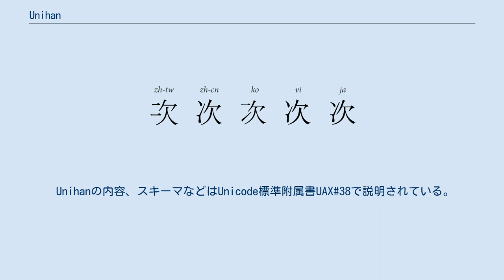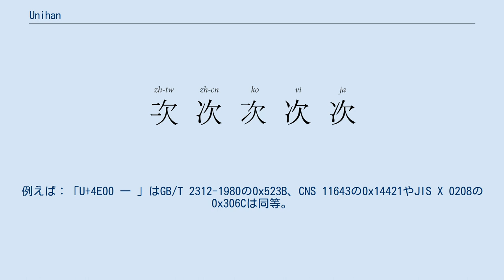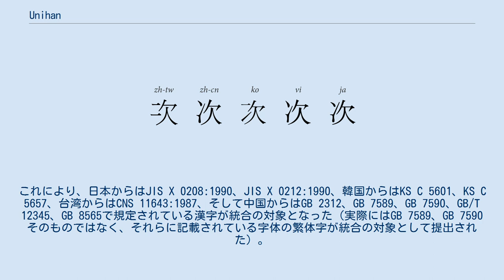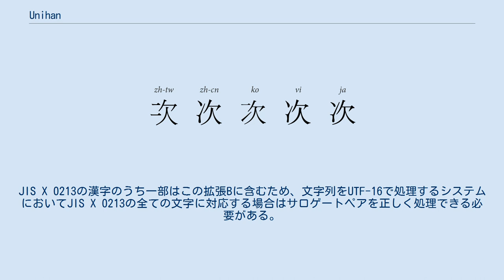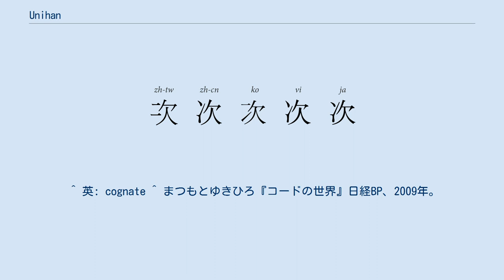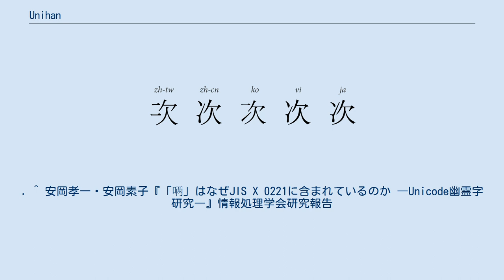Unihan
「次」の繁体字、簡体字、韓国の漢字、ベトナムの漢字、日本の漢字。
 Unihanはユニコードコンソーシアムの定期的に更新されているデータベースである。
Unihanの内容の中には、ユニコード(Unicode)の投稿者がCJK文字プロパティを保存する。
 Unihanの内容、スキーマなどはUnicode標準附属書UAX#38で説明されている。
 漢字統合するかどうかの意思決定の手順は「付属書S」のISO/IEC 10646:2010で説明されている。
 Unihanは漢字がもつ表意を定義するものではない。
形状は「XはYと同等」と説明している。
例えば：「U+4E00 一 」はGB/T 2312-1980の0x523B、CNS 11643の0x14421やJIS X 0208の0x306Cは同等。
 CJK文字は原則として登録される毎に部首画数順で配列されている。
但し一部に乱れが存在している上追加が相次いだために検索が困難になってきており、Unihanデータベースでは割り当てられたUnicode値と部首番号、部首別画数から導出される値をソートキーとして規格化している。
 漢字には「形・音・義」の3つの側面があるといわれる。
CJK統合漢字は日本・中国・台湾・韓国の漢字コード表の漢字のうち由来が同一であり、かつ字形が同一または類似するものを、一定の基準のもとに統合することにした。
統合規準については、ISO/IEC 10646の補遺Sに詳述されている。
由来が同一であっても国・地域によって漢字の意味や発音が大きく変化しているため、現代の各国間でも音・義が同一であるとは限らない。
このため統合漢字では日本の「机」（つくえ）と中国の「机」（機の簡化字）が統一されたり、現代の日本語と中国語で大きく意味が異なる「届」等の漢字に同一の符号が割り当てられている（漢字統合）。
 統合漢字は、字形が同一でなくても、「同じ抽象字形を持つ漢字」も統合することにしている。
同一とされる抽象字形には、「為」と「爲」や、「単」と「单」などがある。
その結果、「僧」と「僧」、「廐」と「廐」、「埩」と「埩」なども同一符号化され、符号のみでは字形や画数を明確に定めることが困難である。
 日本・中国・台湾・韓国の国内規格とUCSとの間でラウンドトリップ変換を実現するため、統合漢字の最初のURO 20,902文字に限り、日本・中国・台湾・韓国の国内規格で区別されている漢字は統合漢字でも必ず分離することとした。
たとえばJISの間違いにより別符号化されていた「飲」と「飮」は統合漢字でもやはり分離され（他のすべての「飠」と「𩙿」の違いしかない漢字は統合されている）、また「兌」と「兑」は、「娧」や「帨」等の漢字では統合される一方、「悅」と「悦」や、「挩」と「捝」などは台湾のCNS規格CNS 11643では区別しているとの理由により別符号化されている。
 CJK統合漢字は上記のような「統合原則」および「原規格分離規則」を定めたにもかかわらず、これらに適合しない統合・分離の例を幾つか抱えている。
 一例を挙げると、「戋」と「㦮」は統合原則では統合されることになっている。
具体的にはたとえば、「残」と「残」や、「浅」と「浅」、「践」と「践」は統合漢字では同一符号である。
しかしなぜか「桟」と「栈」は、日本・中国・韓国・台湾のいずれの国内規格でも区別しているものはないのに、統合漢字ではU+685FとU+6808に分離されている。
 UROの制定作業の直前に、台湾がCNS 11643:1992規格として、康煕字典や大漢和辞典の漢字を含む4万7千文字の漢字コードを制定した。
この漢字集合は、多数の異体字を規定しているが、その異体字の中には統合漢字では統合されているものも多く含まれていた。
そのため、CNS規格はUnicodeとの間でラウンドトリップ変換が不可能となった。
 一例として、CNS 11643:1992では従来の「直」（1面4E7E）に加えて、「直」（6面2D45）を新たに規定した。
しかし統合漢字では両方の字形は76F4として符号化された（「直」は日本字形、「直」は中国・台湾字形）。
その結果、原規格分離まで行って維持しようとしたラウンドトリップ変換が、CNS 11643:1992との間では不可能となった（この問題は2001年のISO/IEC 10646-2:2001の制定によりようやく解消された）。
 1991年7月にCJK-JRGは、CJK統合漢字の対象となる漢字は1991年の時...